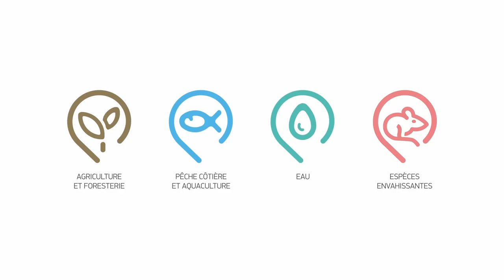Augmenter la résilience des îles du Pacifique en valorisant les larves de mouches soldats noires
Le projet PROTEGE, financé par l’Union européenne et mis œuvre par la CPS, encourage des initiatives novatrices de production locale d’aliments pour l’élevage en s’appuyant sur des circuits courts et en valorisant les ressources présentes sur les différentes îles.

En Polynésie française, la Direction de l’agriculture (DAG), en collaboration avec la société Technival, l’Institut Louis Malardé et l’Université de la Polynésie française, développe ainsi la production de nourriture pour les poules pondeuses à base de larves de mouches soldats noires (Black soldier fly – BSF). Ces dernières, présentes sur l’ensemble du territoire, sont riches en protéines (42 % environ) et en lipides (35 % environ), ce qui en fait un aliment de choix pour l’aviculture notamment.

Un projet similaire, conduit en coopération avec la Polynésie française, existe également en Nouvelle-Calédonie où la société NEOFLY crée de la farine à partir de larves de BSF 100 % calédoniennes. Développé à l’échelle expérimentale, la farine a de bons résultats en aviculture et en aquaculture. L’entreprise espère s’engager dans une démarche de production industrielle d’ici à 2025.

The PROTEGE project, funded by the European Union and implemented by the SPC, encourages innovative initiatives for the local production of feed for livestock based on short circuits and making the most of the resources available on the various islands.

In French Polynesia, the Department of Agriculture (DAG) (@presidencedelapolynesiefra4419) in partnership with Technival, The Institut Louis Malardé and the University of French Polynesia @universitedelapolynesiefra8665, is developing the production of feed for laying hens based on Black soldier fly (BSF) larvae. BSF are found throughout the country and are rich in proteins (around 42%) and lipids (around 35%), making them a food of choice for poultry farming in particular.

A similar project, developed in cooperation with French Polynesia, is also implemented in New Caledonia, where NEOFLY company is creating 100% Caledonian insect meal based on fly larvae BSF. Developed on an experimental scale, the meal has produced good results in poultry farming and aquaculture. The company hopes to move into industrial production by 2025.

About PROTEGE:
PROTEGE is a regional cooperation project that aims to build sustainable and resilient economies in the Pacific Overseas Countries and Territories (OCTs) in the face of climate change, relying on biodiversity and renewable natural resources. It is funded by the EuropeanUnion under the 11th European Development Fund (EDF) regional envelope for the period 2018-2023. The project is implemented by the Pacific Community and the Regional Pacific Environment Programme.

Stay updated on PROTEGE through its free mobile app "CPS PROTEGE".

This video was produced with the financial support of the European Union. Its content is the sole responsibility of the Pacific Community and does not necessarily reflect the views of the European Union.